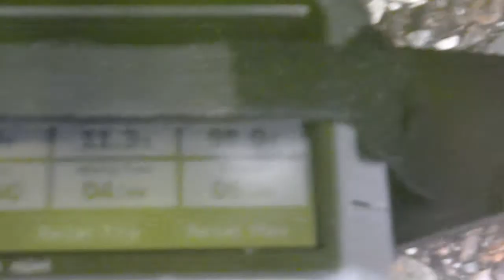RumbleBee 98mph Test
New XL2 installed, just testing the new electronics, too cold for me peeps!!! One Luv! ;)